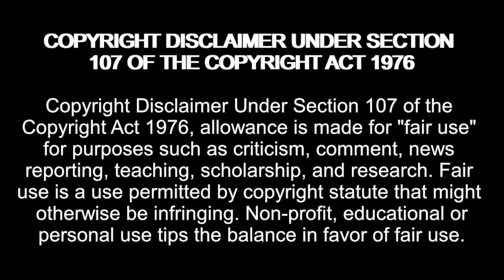A-Reece Has Started To REVAMP His Career!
madziemedia